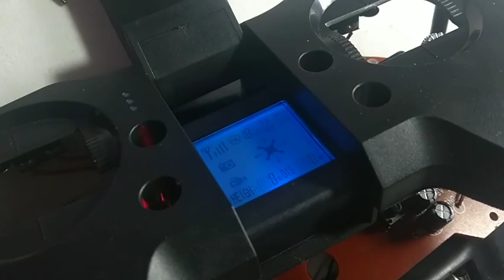Riparazione 4 droni 09/03/2021